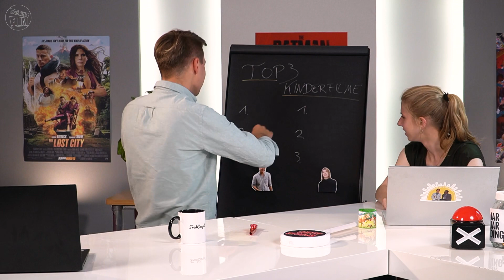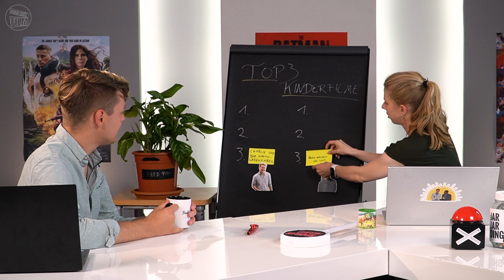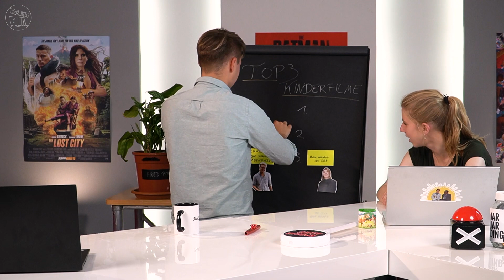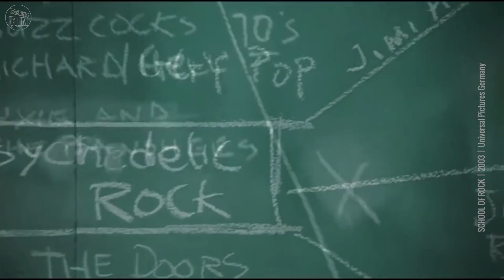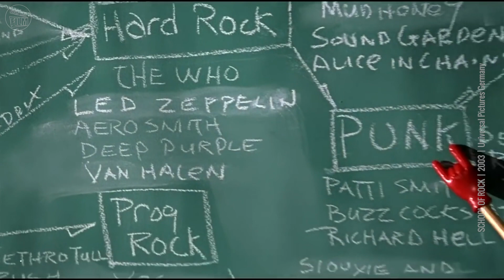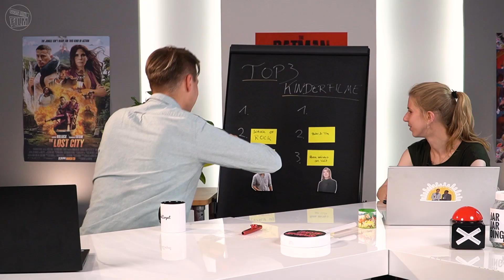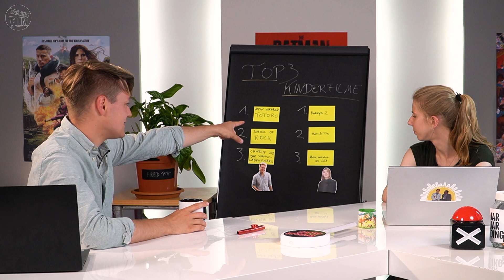Absolute Beginners: Die besten Starter-Filme für Kinder I Antjes & Mirkos persönliche Top 3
Kinderfilme? Sind das nicht. Familienfilme? Ja, schon eher. Antje & Mirko haben sich einfach mal gefragt: Welche Filme würden wir (unseren) Kindern als erste zeigen? Welche Filme eignen sich am besten als Starter-Kit für ihr eigenes Film- und Kinoleben? Herausgekommen ist dabei ein Top 3-Ranking von B wie BIBI & TINA bis S wie SCHOOL OF ROCK. Lasst euch überraschen – vor allem von den Begründungen!

KENNT IHR SCHON UNSERE PODCASTS?

Schaut auch mal auf einem unserer anderen Channel vorbei:
Filminfos:

CHARLIE UND DIE SCHOKOLADENFABRIK
Originaltitel: Charlie and the Chocolate Factory (2005)
Genre: Abenteuer, Komödie, Familie
Lauflänge: 115 Minuten
FSK: 0
Cast: Johnny Depp, Freddie Highmore, David Kelly, Helena Bonham Carter
Regie: Tim Burton
Drehbuch: Roald Dahl, John August
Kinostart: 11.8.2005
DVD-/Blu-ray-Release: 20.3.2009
Streaming: Prime Video, Netflix; diverse VoD-Anbieter

ROCCA VERÄNDERT DIE WELT
Originaltitel: Rocca verändert die Welt (2019)
Genre: Abenteuer, Komödie, Drama
Lauflänge: 101 Minuten
FSK: 0
Cast: Luna Maxeiner, Barbara Sukowa, Fahri Yardim, Detlev Buck, Lena Stolze
Regie: Katja Benrath
Drehbuch: Astrid Lindgren, Hilly Martinek
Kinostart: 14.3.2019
DVD-/Blu-ray-Release: 5.9.2019
Streaming: diverse VoD-Anbieter

Originaltitel: School of Rock (2003)
Genre: Komödie, Musik
Lauflänge: 109 Minuten
FSK: 6
Cast: Jack Black, Mike White, Joan Cusack, Sarah Silverman, Adam Pascal
Regie: Richard Linklater
Drehbuch: Mike White
Kinostart: 5.2.2004
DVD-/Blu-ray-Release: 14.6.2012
Streaming: Sky Go, WOW (Sky Ticket); diverse VoD-Anbieter

BIBI & TINA
Originaltitel: BIBI & TINA – DER FILM (2014)
Genre: Abenteuer, Komödie, Familie, Fantasy
Lauflänge: 101 Minuten
FSK: 0
Cast: Lina Larissa Strahl, Lisa-Marie Koroll, Louis Held, Ruby O. Fee, Charly Hübner
Regie: Detlev Buck
Drehbuch: Bettina Börgerding, Elfie Donnelly, Wenka von Mikulicz
Kinostart: 6.3.2014
DVD-/Blu-ray-Release: 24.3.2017 (Film 1 & 2)
Streaming: Prime Video, Netflix, Disney+, RTL+, Kividoo; diverse VoD-Anbieter

MEIN NACHBAR TOTORO
Originaltitel: Tonari no Totoro (1988)
Genre: Animation, Komödie, Familie
Lauflänge: 86 Minuten
FSK: 0
Stimmen: Hitoshi Tagaki, Noriko Hidaka, Chika Sakamoto, Shigesato Itoi
Regie: Hayao Miyazaki
Drehbuch: Hayao Miyazaki
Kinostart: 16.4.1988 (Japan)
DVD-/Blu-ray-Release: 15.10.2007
Streaming: Netflix

PADDINGTON 2
Originaltitel: Paddington 2 (2017)
Lauflänge: 103 Minuten
FSK: 0
Cast: Ben Wishaw (Stimme), Hugh Grant, High Bonneville, Sally Hawkins
Regie: Paul King
Drehbuch: Paul King, Simon Farnaby, Michael Bond
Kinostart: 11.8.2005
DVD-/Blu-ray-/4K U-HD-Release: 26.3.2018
Streaming: Disney, RTL+, Amazon Arthaus Channel; diverse VoD-Anbieter

Trailer: Promotional use only. | Trailer property of Warner Bros. GmbH, Walt Disney Germany, Universal Pictures Germany, DCM Filmdistribution, Leonine and StudioCanal Deutschland.